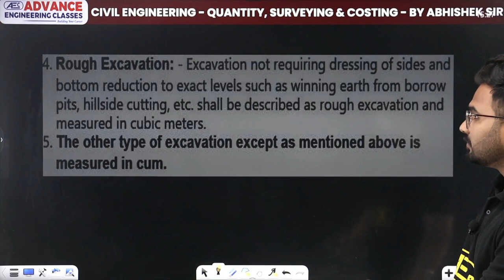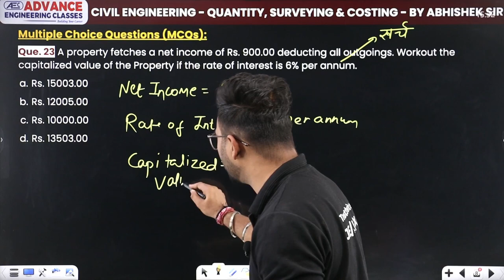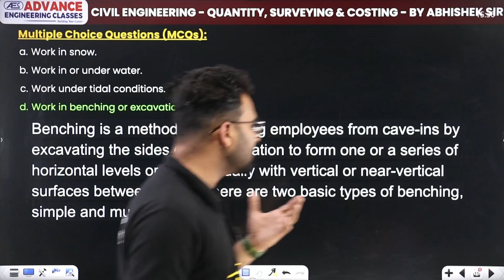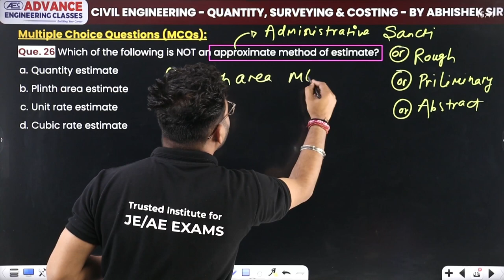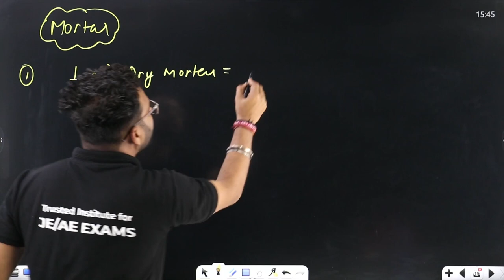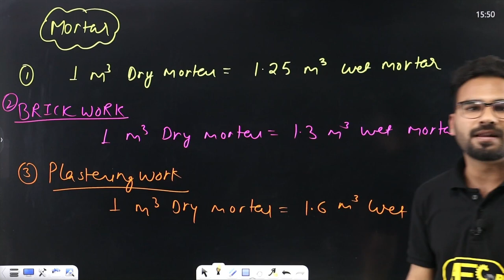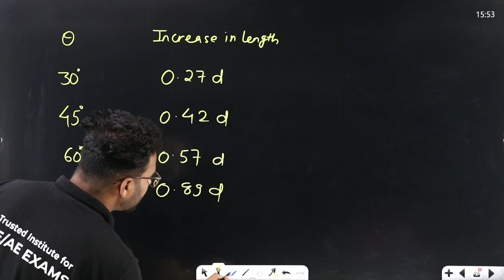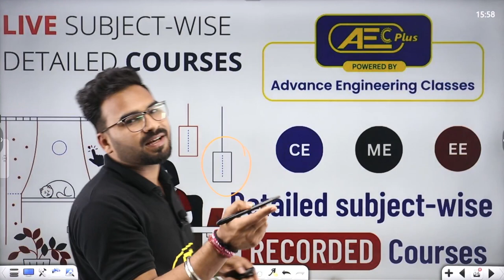Quantity, Surveying and Costing | Practice Set 3 | SSC JE/RRB JE 2024 |TCS Series |Civil Engineering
Quantity, Surveying and Costing | Practice Set 3 | SSC JE 2024/RRB JE 2024 |TCS Series | Civil Engineering

✔️ Subject: Quantity, Surveying and Costing (QSC)
✔️ Topic Name: Quantity, Surveying and Costing | Practice Session 3 | SSC JE 2024/RRB JE 2024 | TCS Series | Civil Engineering
✔️ Topics Covered In This Video (By Abhishek Sir):
"Get ready, SSC JE 2024 Civil Engineering aspirants! 🏗️ Join our dedicated educator, Abhishek Sir, in this power-packed practice session (आगाज़ Series), as he delves into TCS pattern questions. Elevate your preparation and conquer the upcoming SSC JE exam with valuable insights and expert guidance. During this session, we'll unravel the intricacies of Quantity, Surveying and Costing (QSC). We'll cover the core concepts, principles, and equations that are pivotal for your exam preparation.

💡In preparation for the SSC JE 2024 exam, we've got a special treat for all aspiring Civil Engineering students. Join us as Abhishek Sir, your trusted mentor, takes you through a discussion on the "Most Expected and Important Questions of Quantity, Surveying and Costing (QSC)" that are essential for your upcoming SSC JE exam scheduled for June 4th, 5th & 6th 2024.

00:00 Introduction
01:13 Questions 21 to 25
Que. 25 The Haul time of a hauled container system in solid waste collection is calculated by:
13:37 Questions 26 to 30
Que. 26 Which of the following is NOT an approximate method of estimate?
30:34 Overview

ssc je 2024 calendar pdf download,
ssc je 2024 practice questions on tcs based questions free,
tcs pattern questions for ssc je with answers,
tcs pattern questions for ssc je pdf,
tcs ssc previous year questions,
estimation and costing objective questions with answers pdf download,
estimation and costing question bank with answers,
estimation mcqs with answers,
estimation questions and answers pdf,